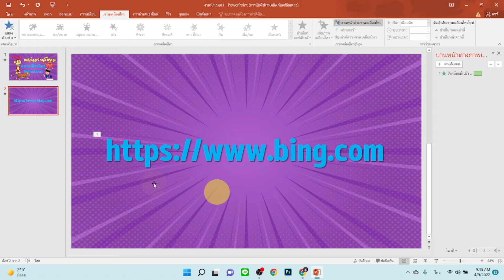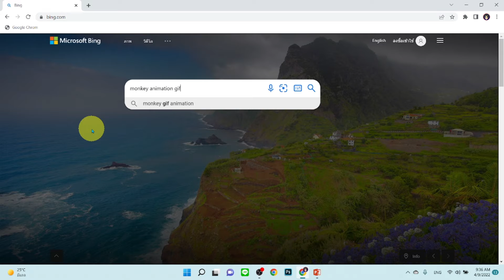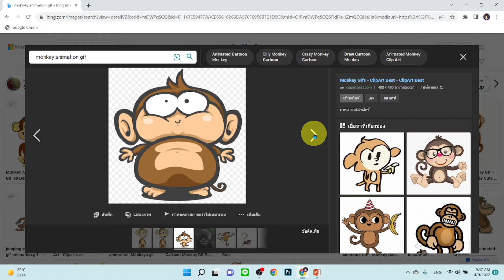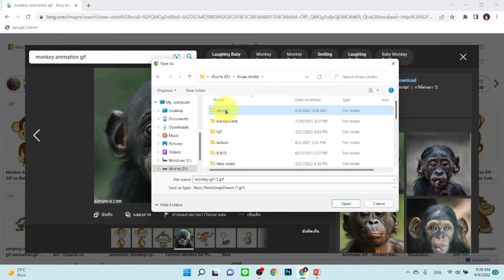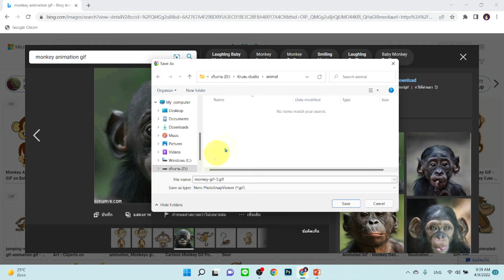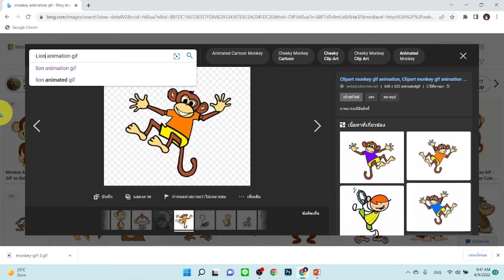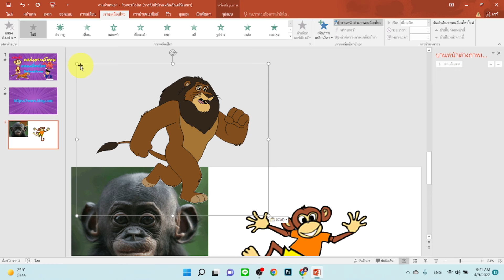แนะนำแหล่งดาวน์โหลดภาพ Animations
เผยแหล่งดาวน์โหลดภาพเคลื่อนไหว (Animation) สร้างสื่อการสอน